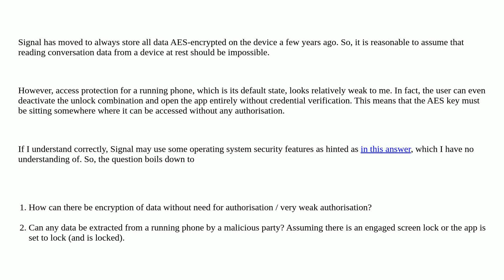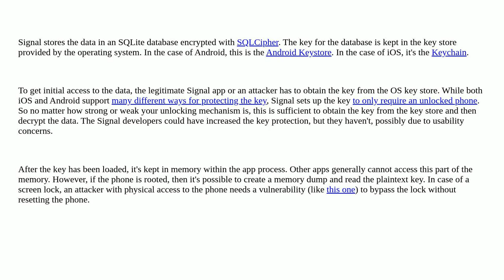Security: How does Signal protect data on the device from unauthorized access?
How does Signal protect data on the device from unauthorized access?

A special thanks goes out to the awesome community

  android ios signal